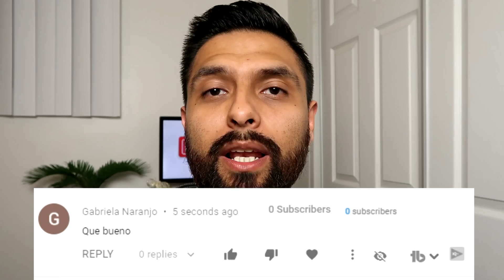ACTUALIZACIÓN DE ESTÍMULO 8/7 - FECHA LIMITE